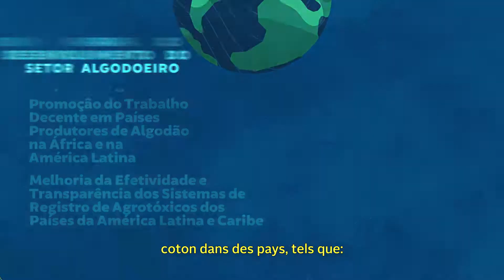Programme brésilien de coopération technique Sud-Sud pour la filière coton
Programme brésilien de coopération technique Sud-Sud pour la filière coton, avec le 22 pays en développement d'Afrique, d'Amérique du Sud et des Caraïbes partagent leurs connaissances et leur expérience dans le cadre d'une approche horizontale.
15 programme soutiennent le développement de la filière coton dans des pays, tels que, Coton4 + Togo. Cotton Victoria. Coton Shire Zambezi. Coton Cameroun. Coton Côte d'Ivoire. Coton Éthiopie. Coton Zimbabwe. Coton Sénégal. Coton Sols . Coton Fibres. Cours de recyclage. Projet +  coton. Promotion du Travail Décent dans les Pays Producteurs de Cotton en Afrique et en Amérique Latine. Projet au-delà du coton. Améliorer l'efficacité et la transparence des systèmes d'homologation des pesticides dans l'Amérique latine et les Caraïbes.
L'Institut brésilien du coton en partenariat avec ABRAPA, l'Université fédérale de Lavras, l'Embrapa, Asbraer, le Programme des Nations Unies pour le développement, l'Organisation des Nations Unies pour l'alimentation et l'agriculture, l'Organisation internationale du travail, le le Centre d'excellence contre la faim du PAM et bien d'autres partenaires.